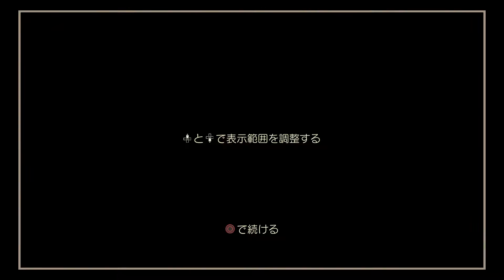#01【神秘海域4】开篇－向伟业迈出一小步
从今天开始由小马给您带来【神秘海域4：海贼王和最后的秘宝】（又名：盗贼末路）日文版的实况解说，让咱们一起再次开始德雷克的神奇冒险吧！